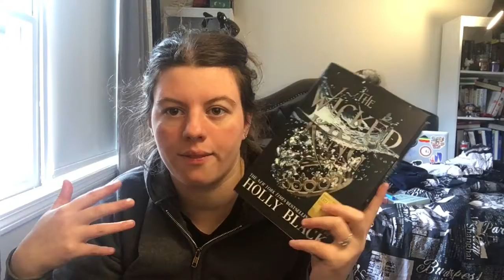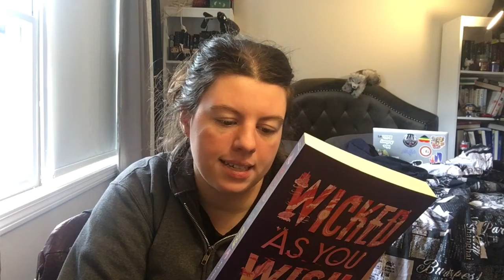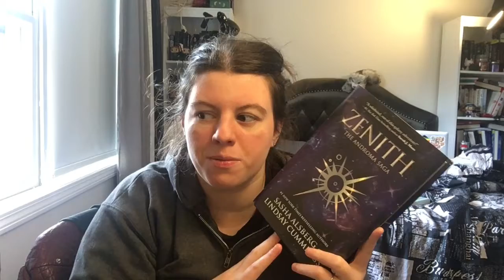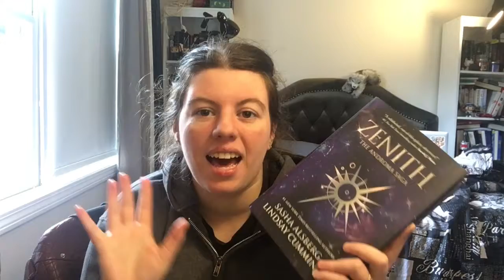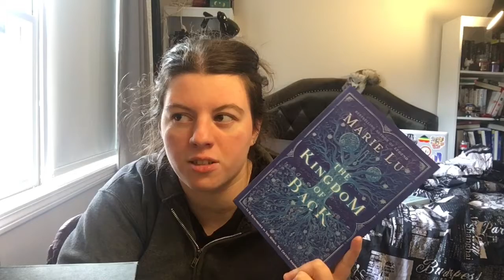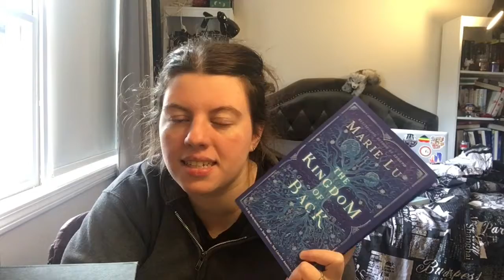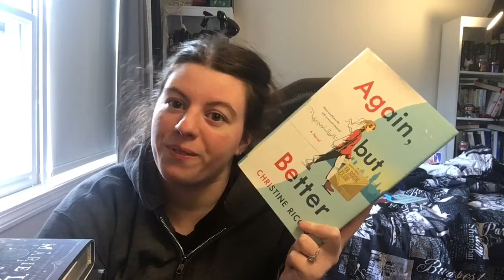APRIL 2020 TBR!